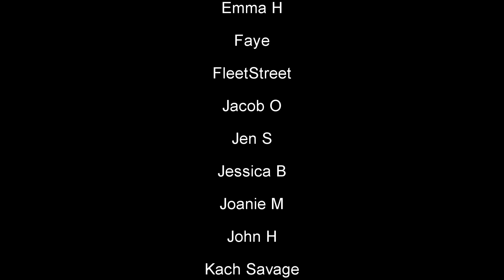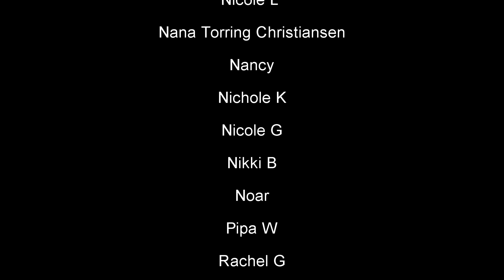Glee - Rolling In The Deep (Reaction!) : Behind the Curve Reacts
Hello everyone, thank you all so much for stopping by the channel!  It's time for me to take another look at Glee thanks to Emily, my newest $5 patron.  Rolling In The Deep is such an amazing song, I can't wait to hear what Glee can do with it.

Broadway 1,000 piece Jigsaw Puzzle:

Broadway Tote Bag:

Be A Broadway Star Boardgame:

Broadway Musicals Charm Bracelet:

567 Broadway! A New Musical Workout DVD: